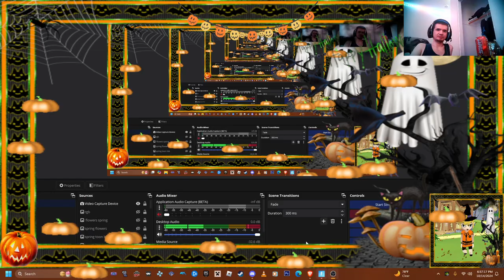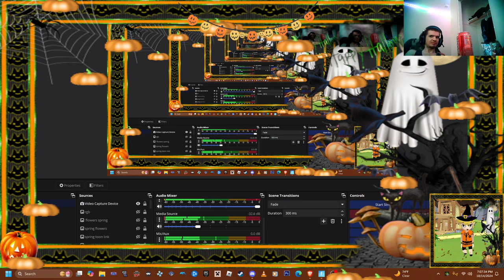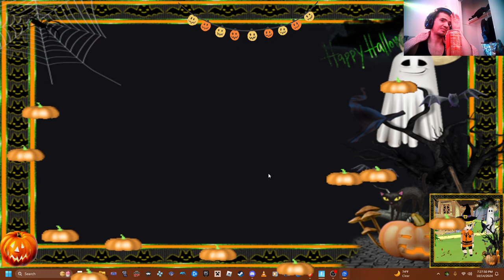fortnite Halloween event 2024